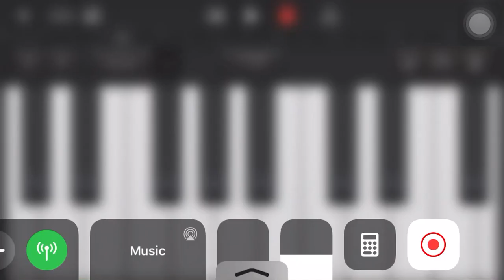Mortal Kombat 11 Spawn trailer theme piano tutorial